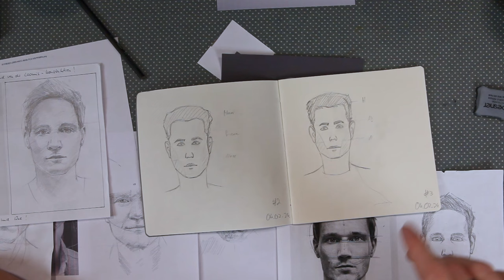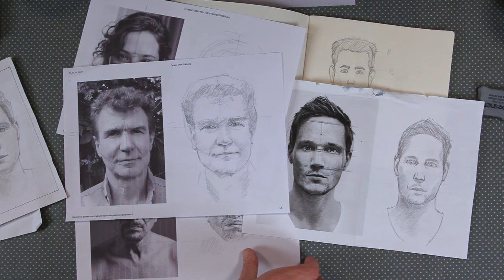Hauttöne - Aquarell Portrait für Anfänger #2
In diesem Video findest du Tipps zu Hauttönen und der realistischen Darstellung einer Kugel im Aquarell. Wir arbeiten an einer 12 - teiligen Reihe zum Thema Portrait . Dies ist der 2. Teil.

0:00 Intro
1:18 Hausaufgaben
4:50 1. Hauttöne
19:00 2. Zeichnung
34:56 3. Aquarell
50:36 Outro

In diesem Video verwendetes Papier:

In diesem Video verwendete Farben:
* Winsor & Newton, Cadmiumfreies Rot
* Winsor & Newton, Cadmiumfreies Orange
* Winsor & Newton, Alizarin-Karmesin
* Winsor & Newton, Kobaltblau
* Daniel Smith, Neutraltinte

* Alu Leerpalette